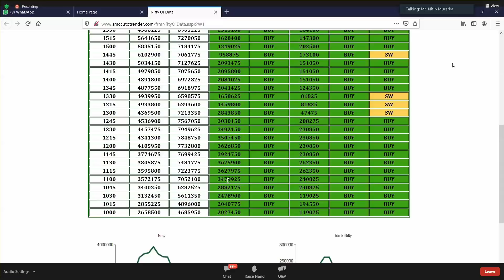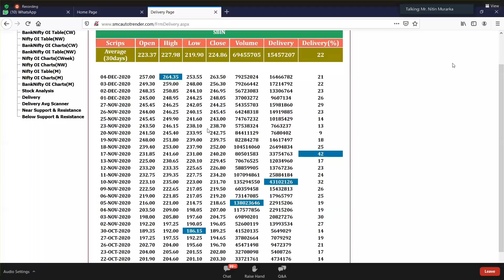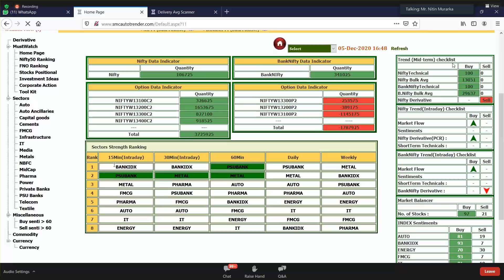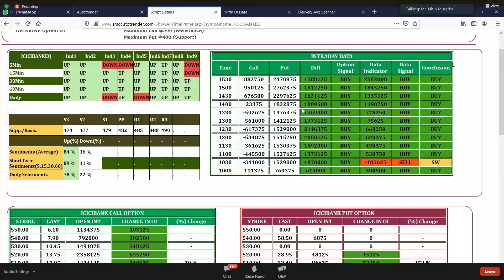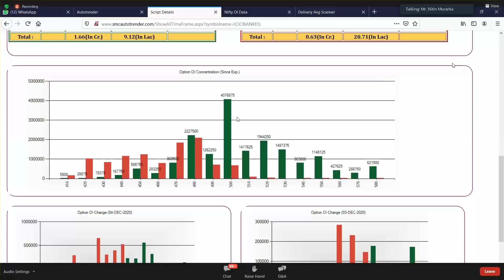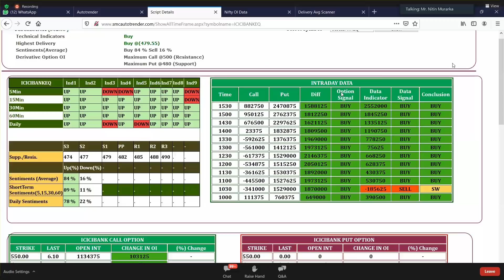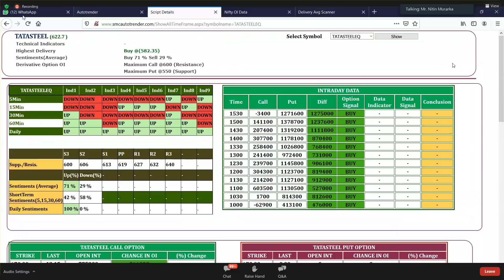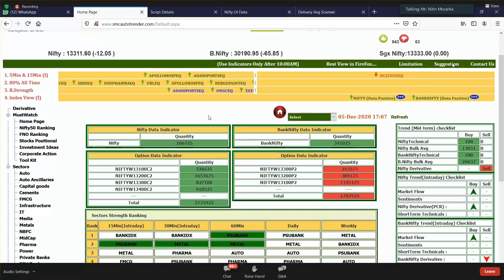How to use Auto Trender on Stock By Nitin Murarka I Auto Trender को स्टोक्स पर कैसे यूज़ करे I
Autotrender

Index Trading

In This video, We will Learn How to use Auto Trender on Stock
"Autotrender full trading strategy by Mr. Nitin Murarka Nifty ke Nishanebaz", we have with us Mr. Nitin Murarka, a stockbroker and trader by profession. He is someone with an incredible amount of experience in the financial markets.

This video is dedicated to all our intraday traders and those who are aiming to be successful intraday stock traders. So there is no better person than Mr. Nitin Murarka to learn about intraday trading as he is running a huge proprietary trading firm. In the video, he will share his firm’s own trading secrets with all of us, a secret that has made him huge multifold profits.

BEST COMMODITY BROKER IN INDIA
Trade-in Commodity and Equity both from the same margin.

Life-time Expert advice free.
AMC Free for Lifetime

NIFTY BANKNIFTY RS@3500
CRUDEOIL @RS 4000
GOLD MEGA @RS 25000
ALL STOCK FUTURES Buy Sell UNDER 10,000

Category  Education